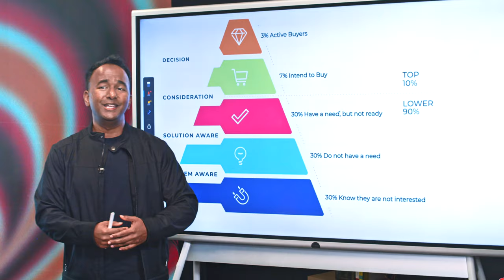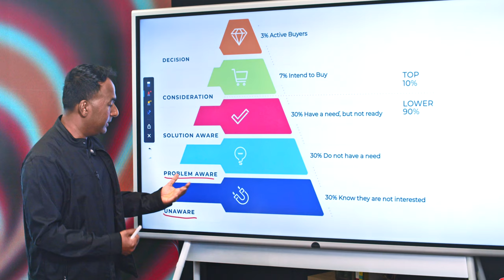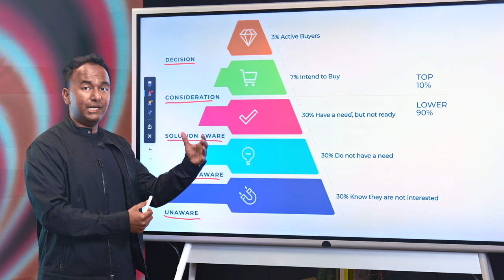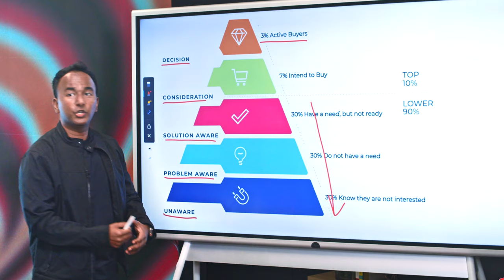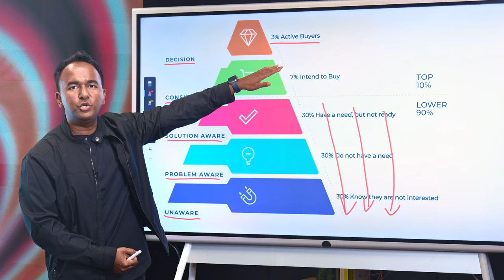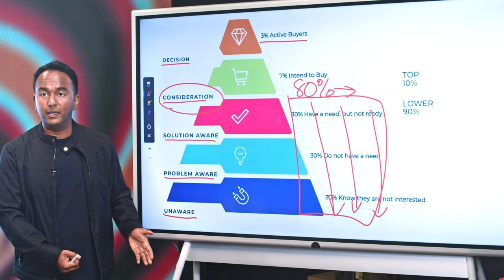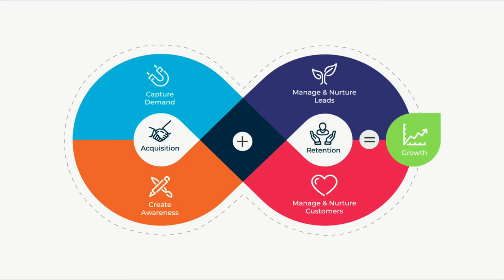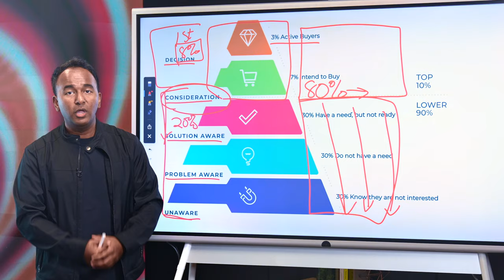Create Demand Like A Pro In 2024 With THIS Strategy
Unlock the secrets of the Demand Pyramid and learn how to allocate your marketing budget for maximum ROI in B2B marketing. This video explains how to capture the top 3% of buyers who are ready to make a decision and improve your lead generation strategy. Discover why most marketing strategies are ineffective and how to focus on demand capture to optimize your sales pipeline. Whether you're looking to enhance content marketing, increase customer acquisition, or boost your SEO lead generation, this video offers actionable insights to drive results.

👉 Discover the Proven Growth Formula: Unleash your B2B potential with our framework to attract, convert, and retain customers.

Demand Pyramid, Total Addressable Market, Marketing budget allocation, B2B marketing strategy, Lead generation, Demand capture,
Demand creation, Marketing funnel stages, Target market segmentation,
Buyer journey,  Growth formula, Ineffective marketing solutions,
3% buyers, Sales pipeline optimization, Customer acquisition, ROI in marketing, Content marketing strategies, Marketing for B2B companies,
Marketing spend efficiency, SEO lead generation,